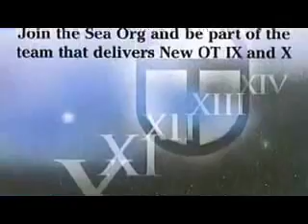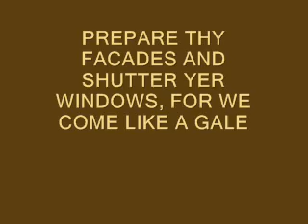Anonymous Fun Pirate Music Video